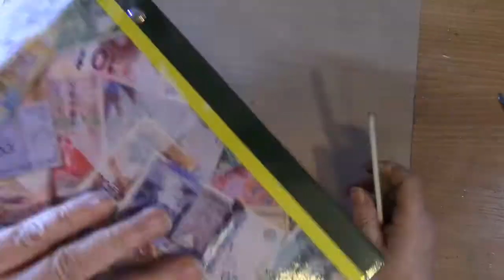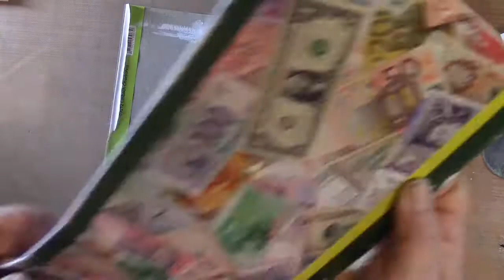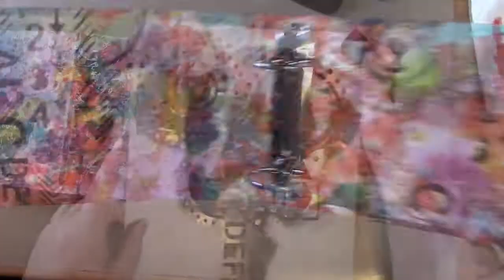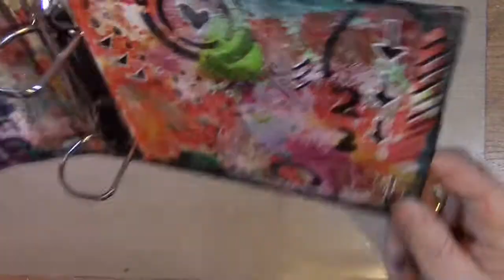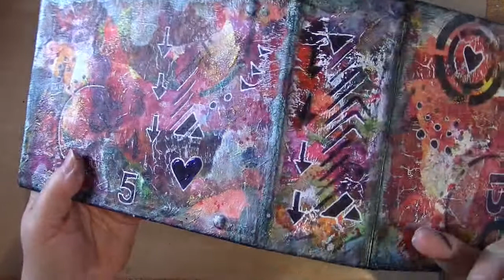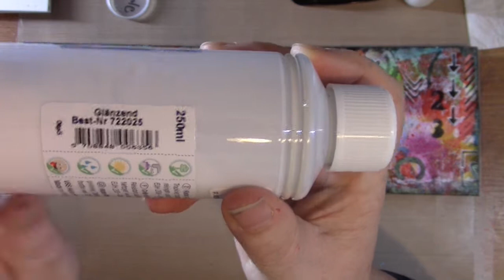Mixed Media Project: Ringbook Journal (Alteration)// Ringbuch-Journal (Umwandlung)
Mixed Media Project:
Ringbook Journal - Alteration
Ringbuch-Journal - Umwandlung

Viel Vergnügen!!!